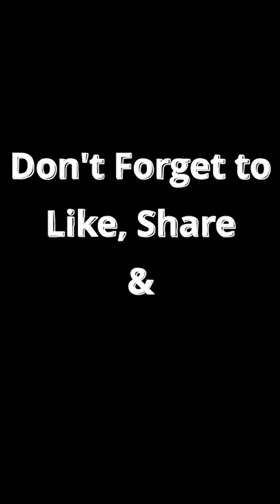How Your Luck Treats You !!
When A Game trolls You. and your Live Chat is taking advantage Of it.

By far the best streamer on YouTube, best shot when it comes to FPS games and overall the best looking guy in the world even though you never gonna see me xD . This Community is the Best and we're only getting Started !

        ★⭐️★ PC Spec ★⭐️★
Gaming PC
GPU - Gigabyte Auros 2080 Super
Processor: Ryzen 7 3700X (8 Core, 4.4 GHz, 36MB Cache)
SSD: Kingston 250gb M.2 NVMEHDD: 2 TB
Monitor: Samsung Curved 144hz Gaming Monitor (VA Panel)
Keyboard: Logitech G513
Mouse: Logitech G502 Hero
 Headset: Logitech Artemis Spectrum G633 And Logitech G430 7.1 Surround